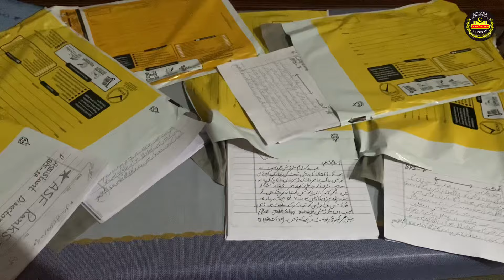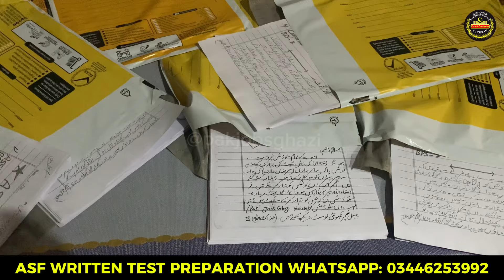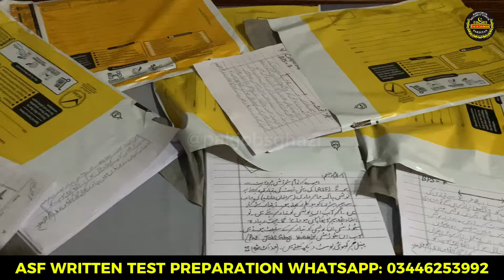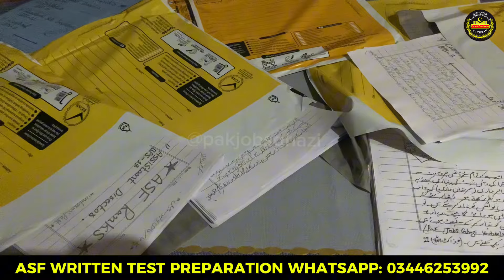ASF New Jobs 2024 || ASF Notes For Corporal & ASI 2024 || Asf written test preparation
✅ آن لائن آپلائی کرنے کی سہولت حاصل کرنے کے لیے دیے گئے نمبر پر رابطہ کر سکتے ہیں آپ کی پرسنل انفارمیشن محفوظ رہے گی-

✅Online Clasess Start Limit Seats Available:

(All Over Fee 1000 PKR)

 ✅روزانہ نوکریوں کی معلومات حاصل کرنے کے لیے واٹس ایپ چینل جوائن کریں 👇

✅Your Quieres:
asf new asf asi test preparation
asf udc test preparation
Asf inspector test preparation
inspector asf
Today jobs in pakistan 2024
today jobs
today new jobs in pakistan
goverment jobs
Jobs in pakistan 2024
fpsc inspector past papers
asf inspector past papers
asf new jobs